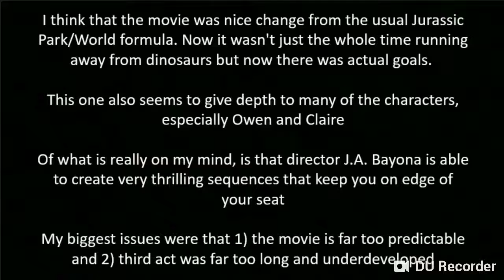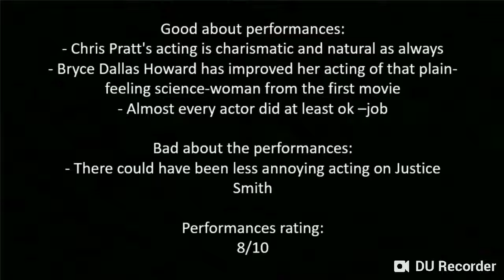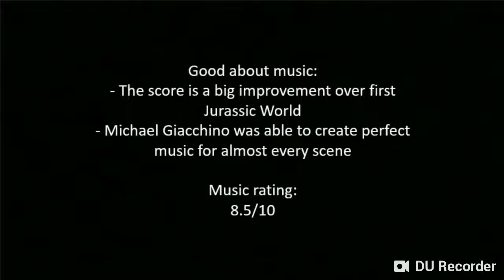Jurassic World: Fallen Kingdom reviewed!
Here is my thoughts of the latest movie in the Jurassic Park/World -series! I want also to hear your take on this movie so put it down in the comments

Made with Microsoft PowerPoint and recorded and edited with DU Recorder

Music used in the video: Jurassic Park Theme by John Williams

I review:
Jurassic World: Fallen Kingdom (2018)

Directed by J. A. Bayona

Written by Derek Connoly and Colin Trevorrow

Starring:

Chris Pratt as Owen Grady
Bryce Dallas Howard as Claire Dearing
Rafe Spall as Eli Mills
Justice Smith as Franklin Webb
Daniella Pineda as Zia Rodriguez
James Cromwell as Benjamin Lockwood
Toby Jones as Gunnar Eversol
Ted Levine as Ken Wheatly
B. D. Wong as Henry Wu